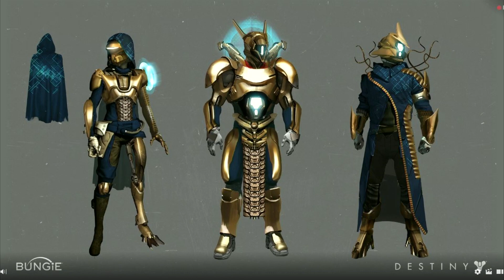Destiny: NEW EXOTIC RAID GUNS! NEW BUFFS & NERFS! | Age of Triumph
Showcasing ALL of the information from the new Bungie Live Stream about New Loot & Sandbox changes coming to Destiny with the new Age of Triumph Update!
SO MUCH information was discussed, and we have a lot of Destiny News, including:
-New looks at the updated Vault of Glass, Crota's End, King's Fall, and Wrath of the Machine Armor with Ornaments!
-How elemental Raid Primary weapons will return in the form of new exotic raid weapons earn-able from doing the weekly featured Raid!
-New buffs and nerfs affecting auto rifles, sidearms, the No Land Beyond and more!